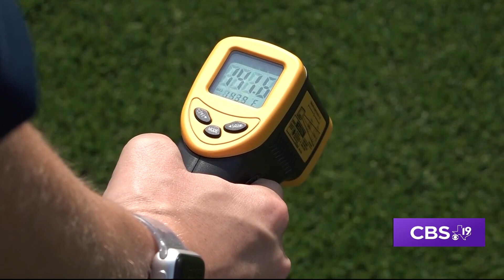EXTREME EAST TEXAS: Season of Change | PT. 3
CBS19 FALL WEATHER SPECIAL | EXTREME EAST TEXAS: Season of Change